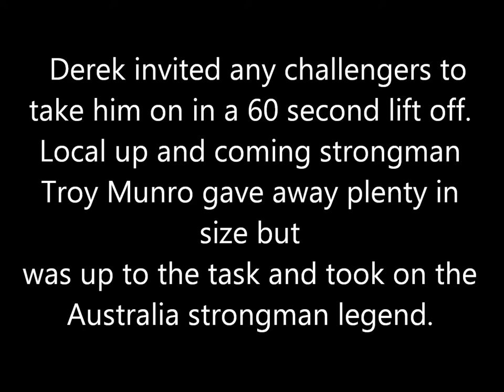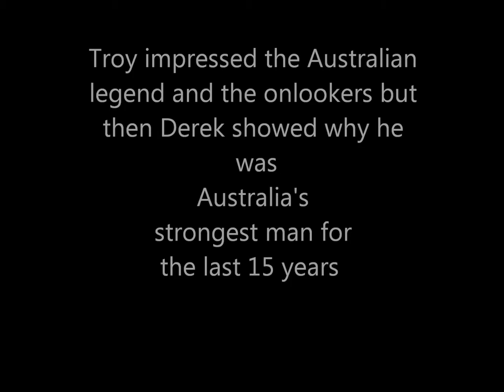Derek Boyer V's Troy Munro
NSW U/80kgs Champion Strongman Troy Munro V's Strongman Legend Derek Boyer. As many reps of shouldering in 60secs.